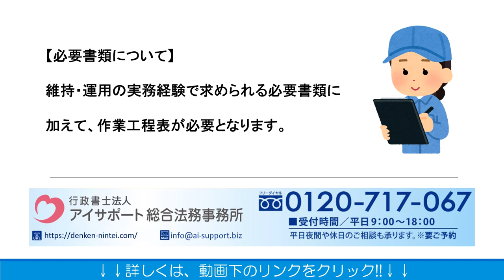工事の実務経験期間と必要書類について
工事の実務経験期間と必要書類についての詳細はこちら⇒
こちらに、工事の実務経験期間と必要書類について解説しております。ぜひご覧くださいませ。

運営：行政書士法人アイサポート総合法務事務所
●柏本店：千葉県柏市末広町4番1号 鈴木ビル5階